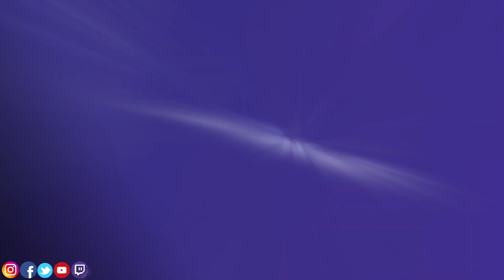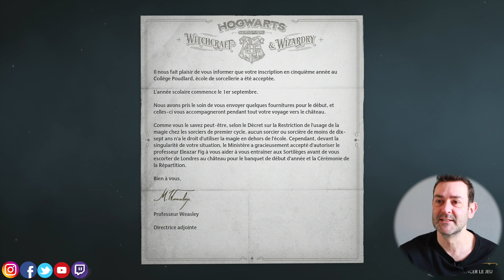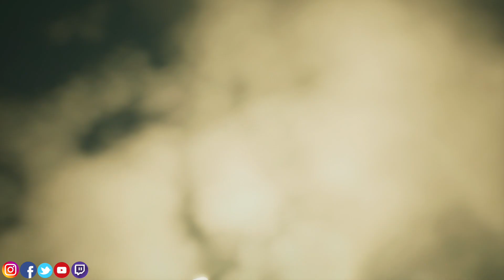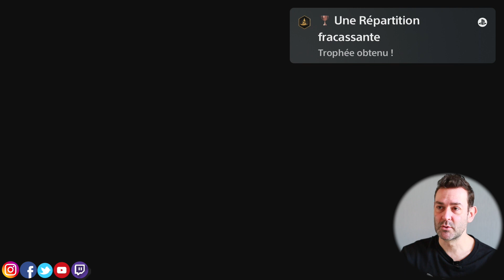HOGWARTS LEGACY - HERITAGE DE POUDLARD - DECOUVERTE PS5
Laurent Magazine Bonjour !

Découvre avec moi le début du jeu Hogwarts Legacy  et la  maison que j'ai accepté !